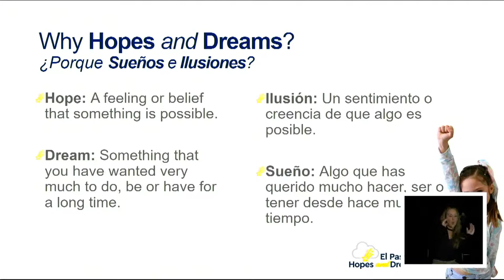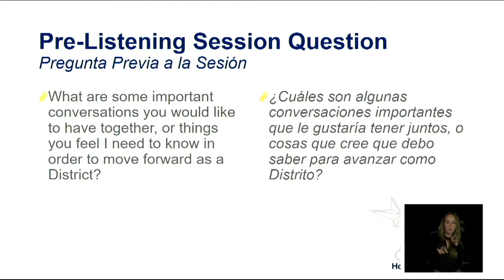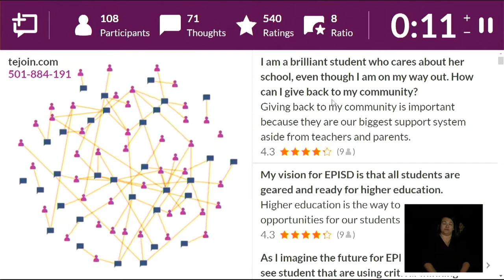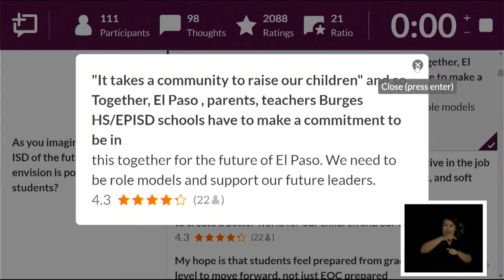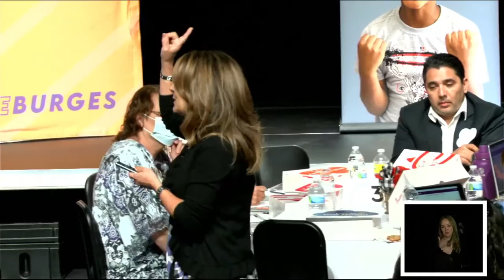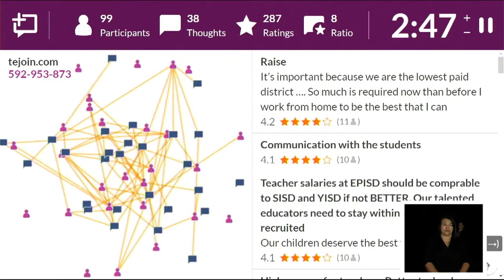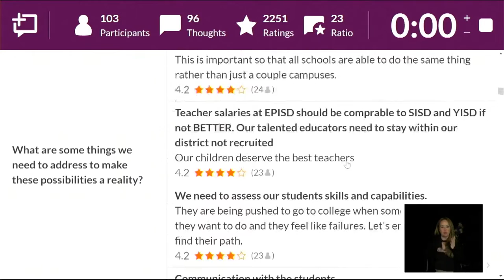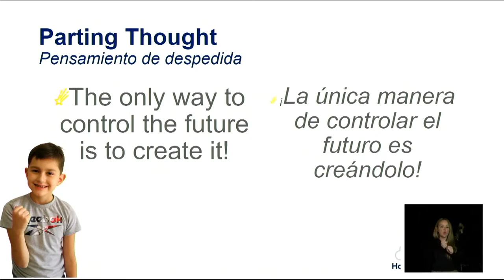Hopes & Dreams Burges Feeder Pattern